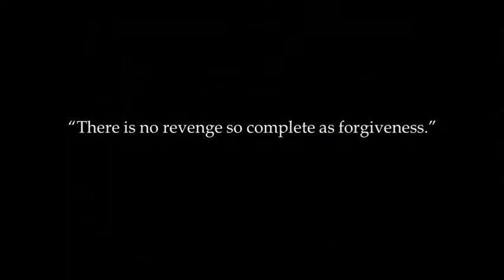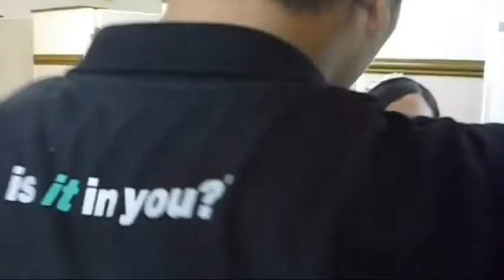BENGGANSA Part 2 of 2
Benggansa is Group Seven's Emergency and Disaster Nursing Movie Presentation